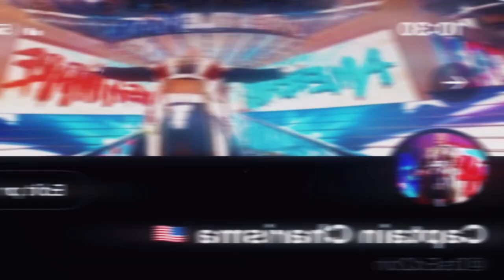CAPTAIN AMERICA AND DEADPOOL WILL SAVE THE MCU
Maybe im jumping the gun but i do not care